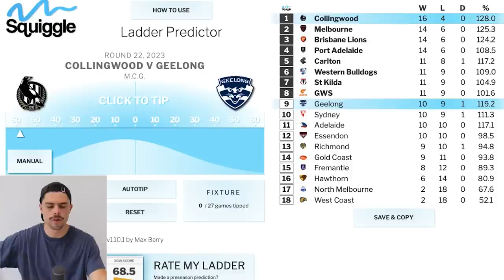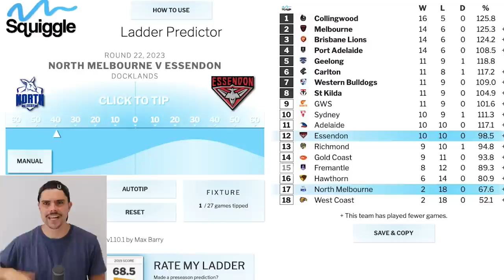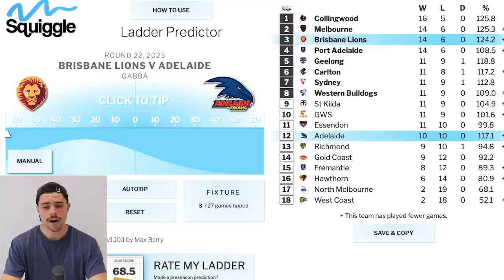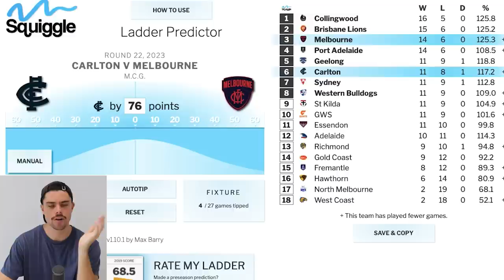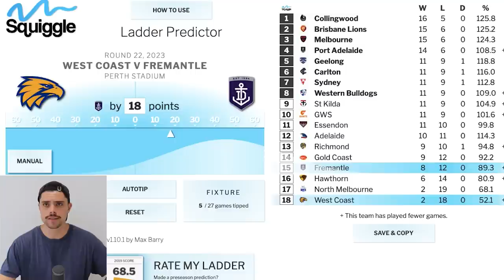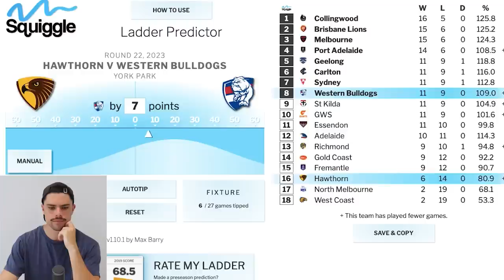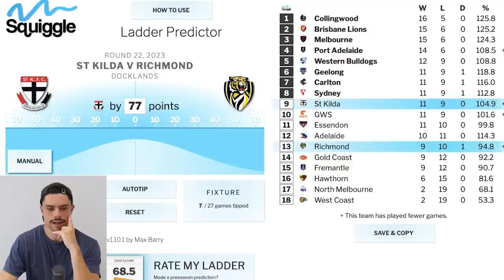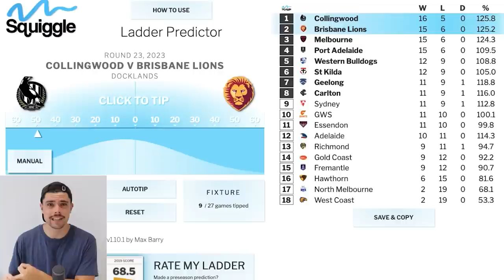AFL Round 22 Predictions | JUST THE TIPS